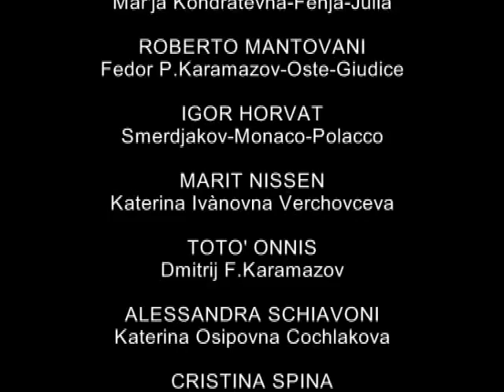i Karamazov 3.Arresto ed interrogatorio di Dmitrij Karamazov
i Karamazov (da I Fratelli Karamazov) - The Karamazov (from The Brothers Karamazov)